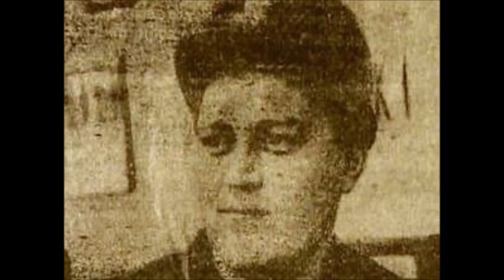Серийные убийцы: Анатолий Сливко (28.12.1938 — 16.09.1989)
Анатолий Емельянович Сливко (28 декабря 1938 — 16 сентября 1989) — советский серийный убийца и педофил, действовавший в городе Невинномысск. В 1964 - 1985 г.г. убил 7 мальчиков и подростков, бывших его воспитанниками.
Знаю, что голос тихий и есть посторонние звуки. Простите.
Кстати, можете найти в ВК видео, которые снимал Сливко. Из-за правил Ютуба я не могу вставить фрагменты этих приключенческих фильмов.